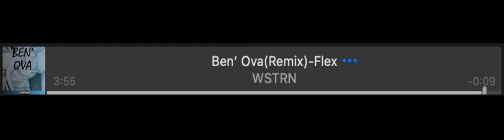WSTRN - Ben Ova (Remix)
Can't find this anywhere else on YouTube